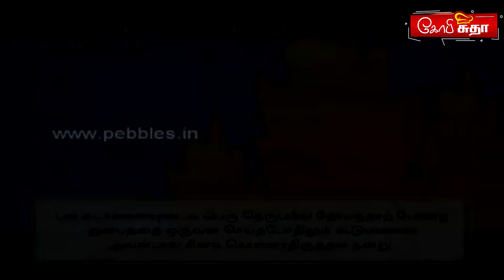கம்பு மசாலா சப்பாத்தி | How to Make Kambu masala chapati In Tamil by Gobi Sudha Recipe No.873